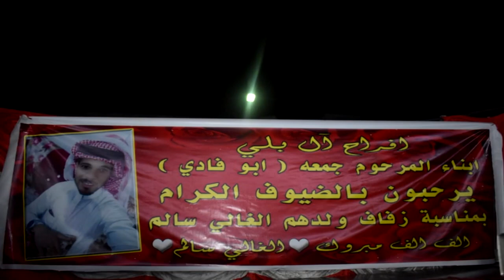افراح عشيرة البلوي العريس سالم والفنان خليل السخني الزرقاء الاردن 2